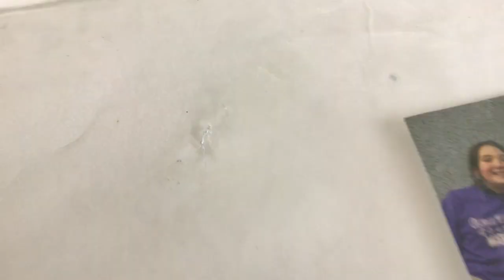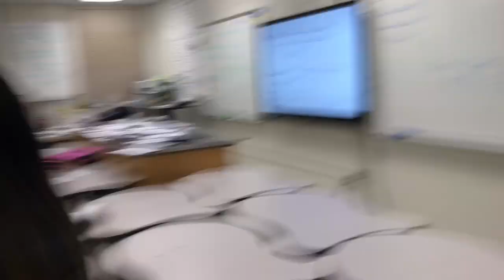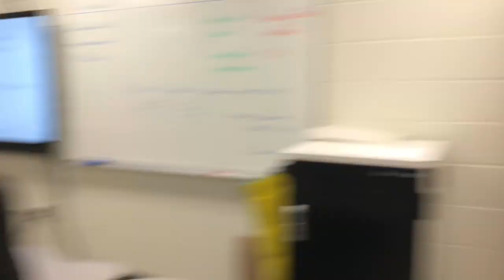What’s One Thing You’ve Never Told Your PARENTS😳 - Middle School Edition 📚